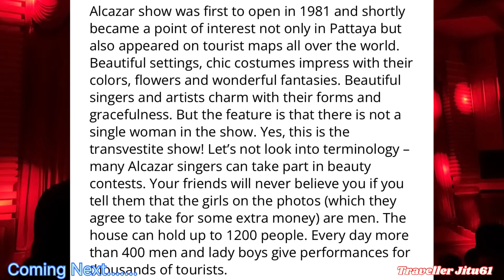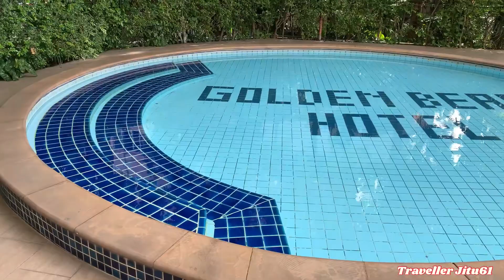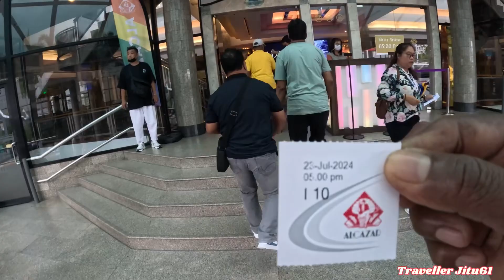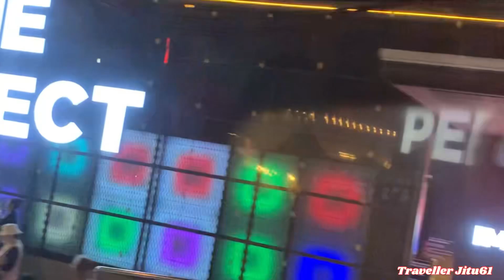Thailandର ପ୍ରସିଦ୍ଧ ALCAZAR Show | Traveller Jitu61#alcazar#travelvlog#odiavlog